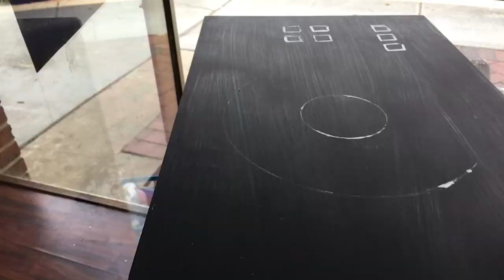PAINTING A PIANO FOR THE CITY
Sanding, priming, painting, detailing, and sealing took a grand total of FIFTEEN (15) HOURS. Because this piano sits outside of DeeJay Sneaks, I decided to paint turntables on top, an EQ visualizer on the music stand, paint drips & silhouettes a la old iPod commercial. This might be the longest I've ever worked non-stop. Time flies when you're having fun though, so thank you to the Twitch stream chat & to Hova for keeping me company! Additionally, thank you to the PACE group of Thomasville, NC for giving me the opportunity to put my art out there.